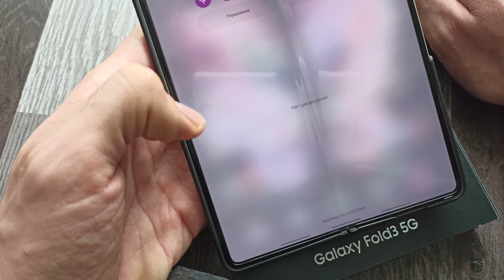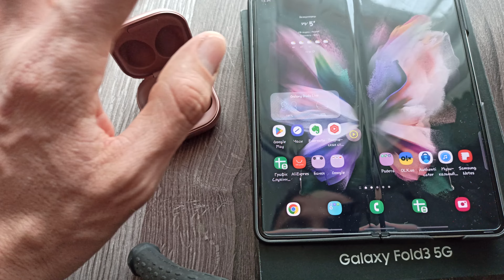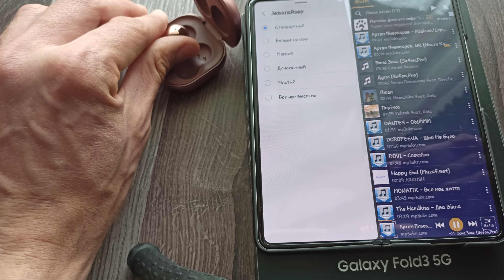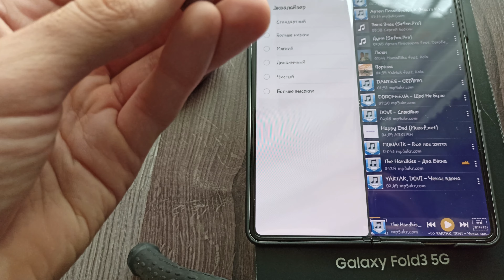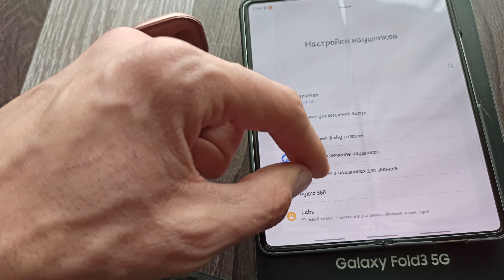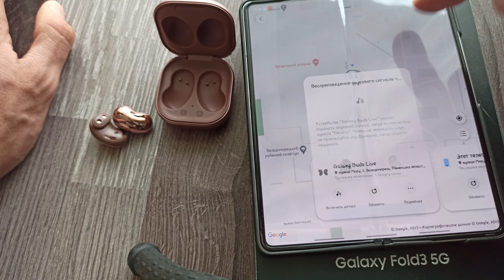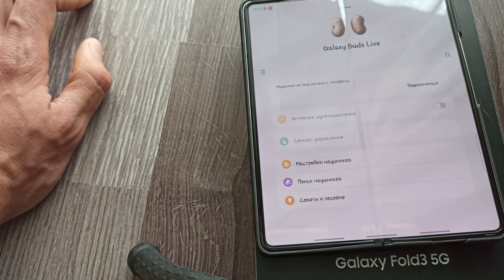Samsung Galaxy Buds Live - не лучшее решение на рынке( Хотя очень красивые)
1) ⌨️ Клавіатура REDRAGON Fizz K617 RGB 🔥
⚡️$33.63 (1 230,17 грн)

2) 🎧Навушники REDRAGON ZEUS X H510 RGB
⚡️$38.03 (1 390,70 грн) з купоном від продавця $1
Ціна в Україні: 2071 грн

3) 🖱Миша Delux M700A
⚡️$12,99 (487,12 грн)

4) 🚗Автомобільний інвертор Baseus Super Si Power 🔥
⚡️500W/200V
$52,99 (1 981,8 грн) з купоном від продавця від продавця $15

5) Бездротова зарядка Essager
⚙️- Швидка зарядка 15 Вт
⚡️Від: $6,90 (258,06 грн)

6) 🙎‍♂️Магніт проти хропіння
⚡️$0,99 (37,2 грн) за 4 шт.

7) ⌨️ Бездротова механічна клавіатура RK68 (RK855)
⚡️ Від: $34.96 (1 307,5 грн)

8) 🌂 Гачок для речей з котом
⚡️$0,99 (37,02 грн) за 1 шт. + доставка $0.87

9) 🎲 Розумний Кубик Рубик від xiaomi
⚡️$19,67 (735,6 грн)

10) 🖥 Якісна металева підставка для ноутбкука Baseus
⚙️- Розмір: 227х50 мм
- Матеріал: алюміній
- Колір: сірий, темно-сірий
- Вага: 150 г

11) Цифровий алкотестер Baseus
⚡️$22,19 (811,46 грн) з купоном від продавця $1

Помощь Каналу:
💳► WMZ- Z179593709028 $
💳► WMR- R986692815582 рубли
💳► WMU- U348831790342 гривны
💳► 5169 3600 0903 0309 (Приват банк) гривны